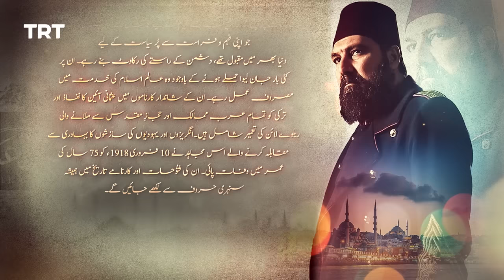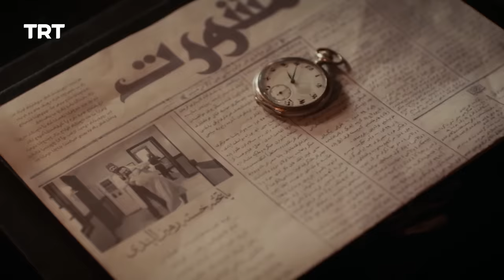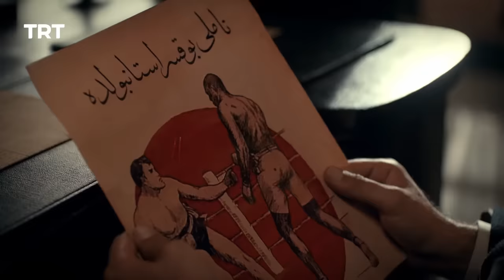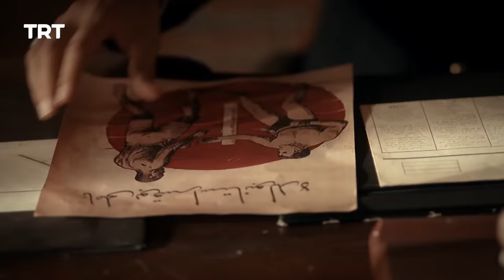Payitaht Sultan Abdulhamid Episode 441 | Season 5